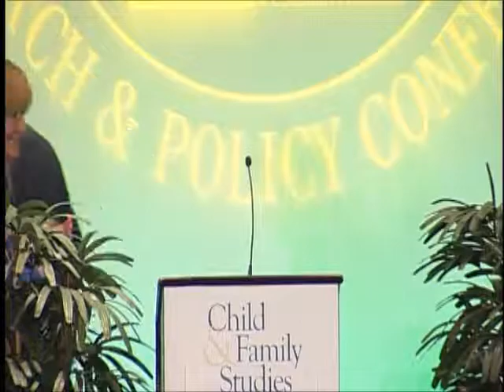Promoting Learning and Working during Young Adulthood: Adult System Perspectives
Presenters:

Maryann Davis, PhD, Director, Learning and Working During the Transition to Adulthood Rehabilitation Research and Training Center (RTC), University of Massachusetts Medical School, Worcester, MA

Marsha Ellison, PhD, Associate Director of Knowledge Translation, Learning and Working During the Transition to Adulthood Rehabilitation Research and Training Center (RTC), University of Massachusetts Medical School, Worcester, MA

Nancy Koroloff, PhD, Director of Research, Rehabilitation Research and Training Center for Pathways to Positive Futures, Portland State University, Portland, OR

Amanda Costa, Research Technician at the University of Massachusetts Medical School, Worcester, MA

Steven A. Reeder, M.Ed., CPRP, CRC, Director, Office of Adult Services, Maryland Department of Health and Mental Hygiene, Mental Hygiene Administration, Baltimore, MD

This plenary presented at the Children's Mental Health Conference in Tampa presented the current research regarding the unique needs of young adults with serious mental health conditions as they set out on this path to more mature adulthood. Knowledge from research and lived experience about interventions that support education, training, and work goals of young adults, and the system context of those interventions were described. This plenary also summarized the perspectives of adult service system stakeholders on this topic and their thoughts on how research can help inform adult system change.